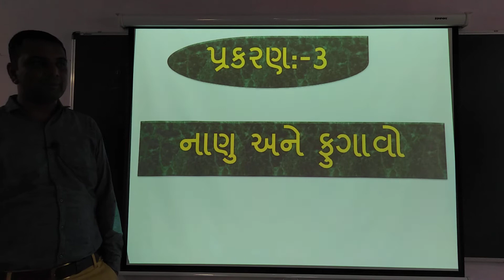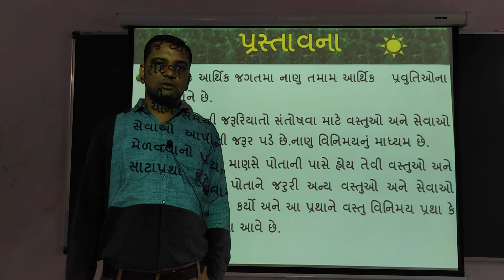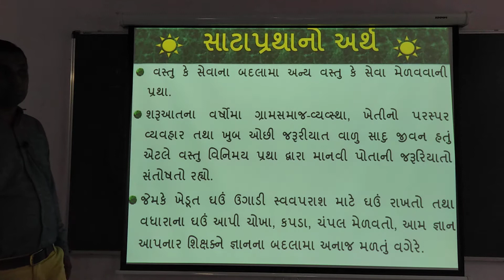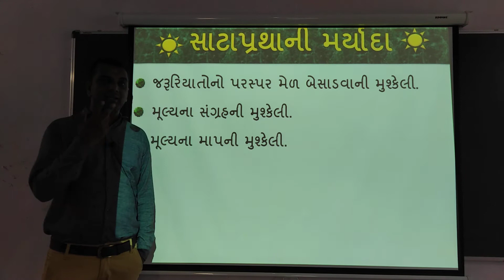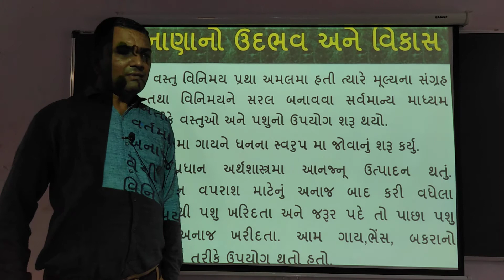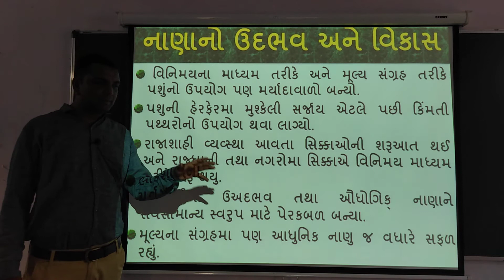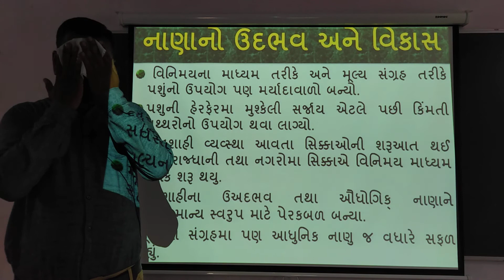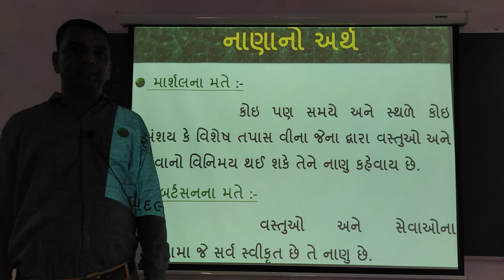ધોરણ 12 કોમર્સ અર્થશાસ્ત્ર પ્રકરણ 3(LEC 1) 22/7